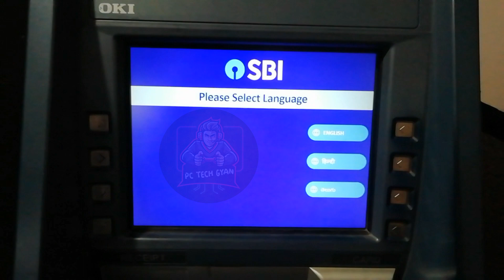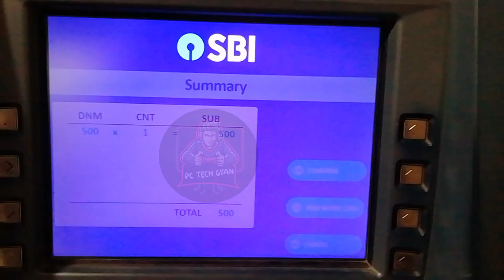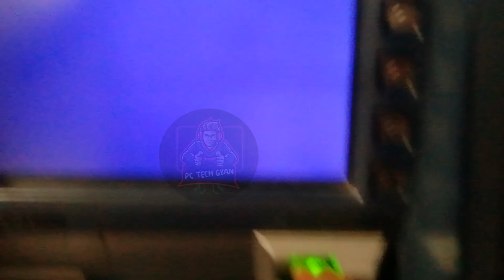SBI ATM Machine se Cash kaise Deposit kare | How to Deposit Amount in sbi atm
ATM machine Mein amount deposit karne ka process

sbi atm machine se paise kaise jama kare

atm me paise kaise jama kare

how to deposit money in atm

atm se cash kaise deposit karen

atm se cash deposit kaise kare hdfc

atm card se cash deposit kaise kare

pnb atm se cash deposit kaise kare

boi atm se cash deposit

axis atm se cash deposit kaise kare

icici atm se cash deposit kaise kare

axis bank atm se cash deposit kaise kare